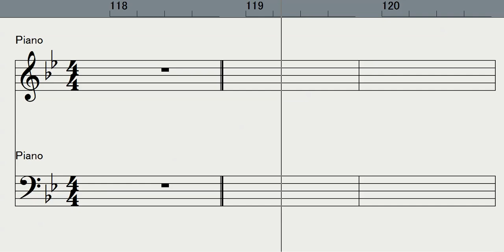【Piano】I've Never Been to Me 愛はかげろうのように（シャーリーンCharlene ）